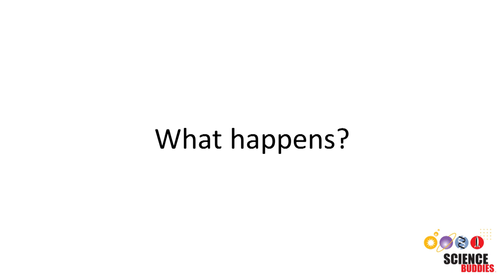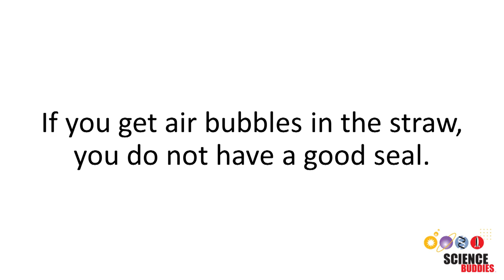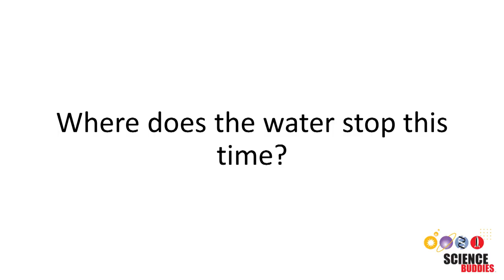Make a Straw Siphon | STEM Activity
This video shows how to make a simple siphon using a drinking straw. Written instructions are available on the Science Buddies